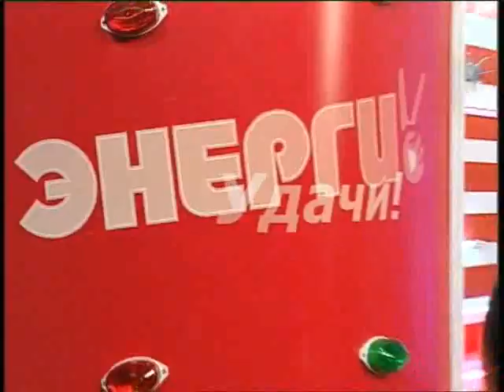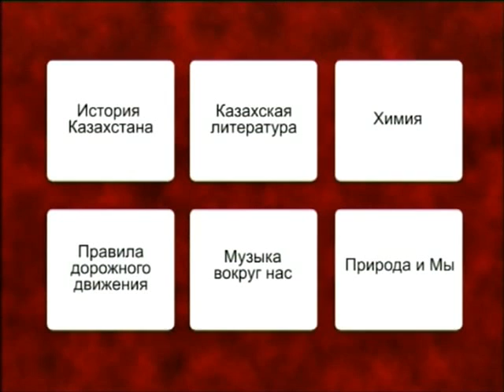Энергия удачи (Рика ТВ) от 10 февраля 2013 года